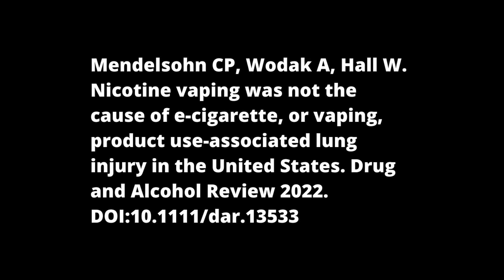Nicotine vaping was not the cause of EVALI in the United States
Our recent paper confirms that nicotine vaping does not cause the serious lung condition, EVALI. EVALI was caused by vaping black market THC (cannabis) oils contaminated with vitamin E acetate (VEA).
- VEA does not mix with nicotine e-liquids
- There is no chemical in nicotine e-liquid shown to cause EVALI
- Cases of EVALI disappeared in early 2020 when VEA was eliminated from the illicit THC supply chain
- Some vapers denied using illicit THC but had actually done so
- Some supposed cases of EVALI in nicotine vapers were misdiagnosed

Mendelsohn CP, Wodak A, Hall W. Nicotine vaping was not the cause of EVALI in the United States. Drug and Alcohol Review 24 August 2022